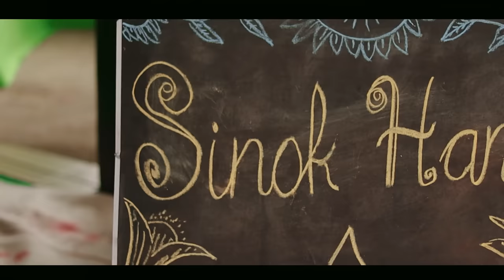DIMAS NYANYI UNTUK SINOK!! DI ACARA 7 BULANAN PROSESI TEDHAK SITEN SINOK HANIN